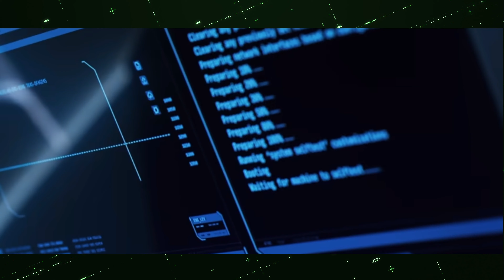Slingshot No Spoilers Review Casey Affleck Lawrence Fishburne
It’s a claustrophobic psychological thriller that follows a crew of three as they race to jupiter to slingshot around it to catapult them to Saturn’s moon, Titan
they hibernate in 90 day stints, using drugs that appear to be causing sickness, paranoia, and hallucinations. Members of the crew start to lose their grip on reality, and hijinks ensue.

🎤  Listen to our Podcast - Coming soon!